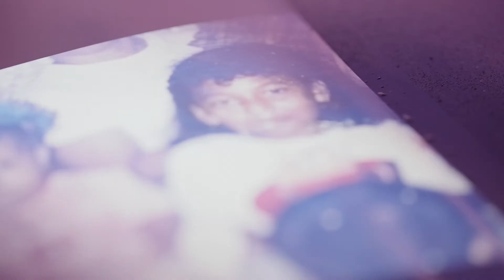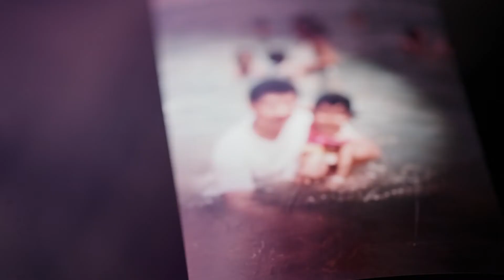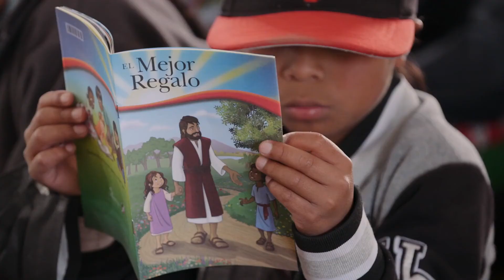Vanessa's Story: A Gift of Hope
Vanessa Mejia-Hutchison praises God for the Operation Christmas Child shoebox gift she received when she was a girl living in Honduras. The box gave her hope and reminded her of how much Jesus loved her.